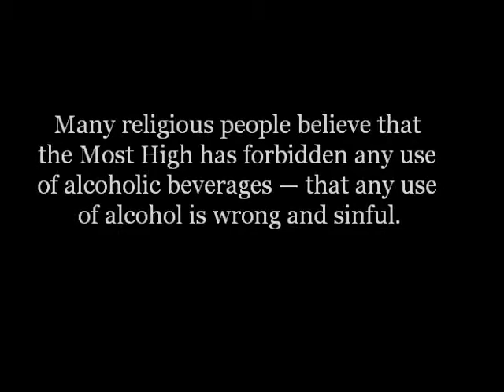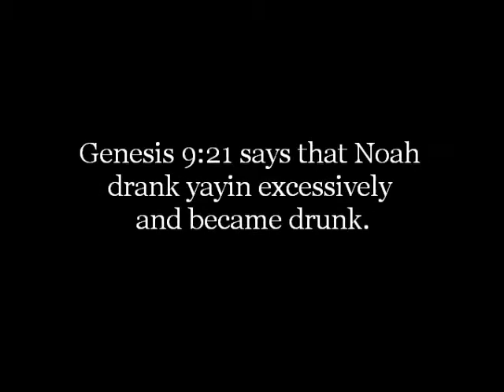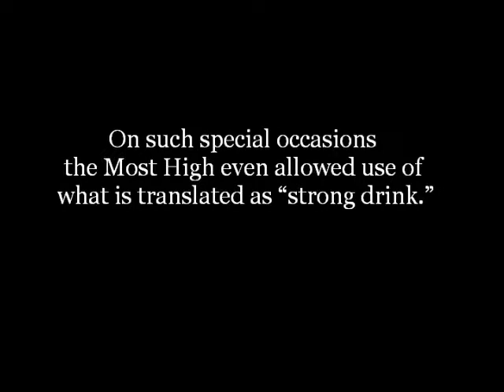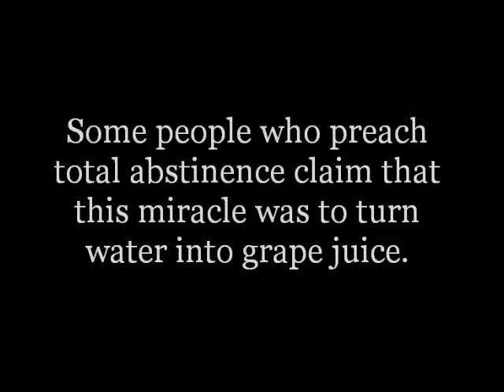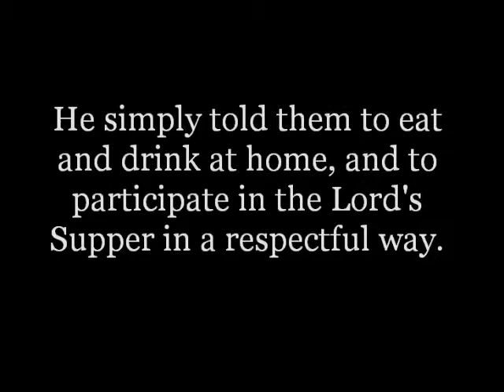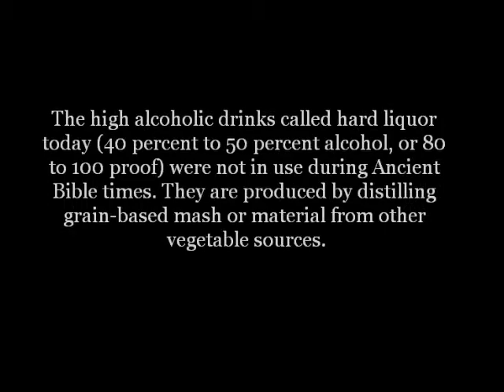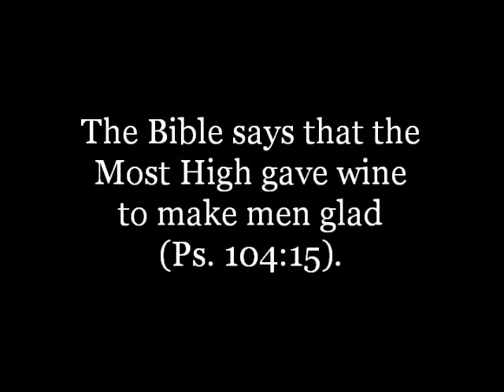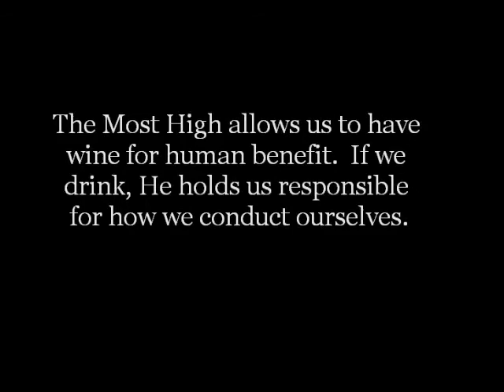Drinking Alcohol - Is It A Sin??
Links to more info included:
1 Corinthians 10:31 Whether therefore ye eat, or drink, or whatsoever ye do, do all to the glory of God.
1 Corinthians 6:19  What? know ye not that your body is the temple of the Holy Ghost which is in you, which ye have of God, and ye are not your own?